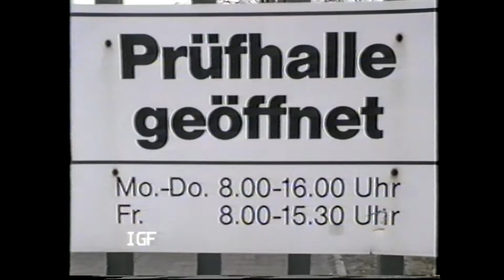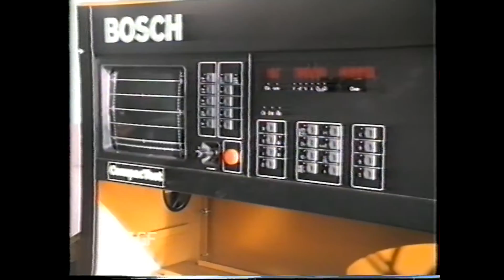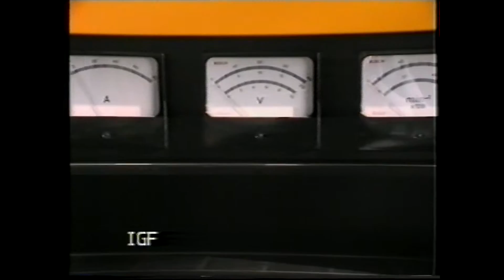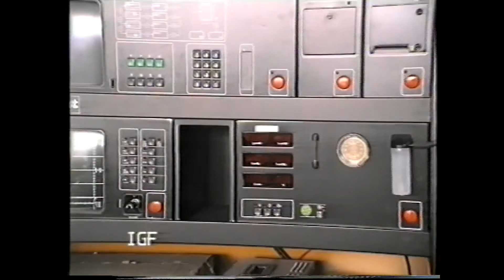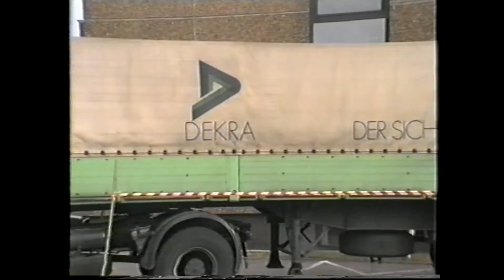DEKRA Prüfstelle Berlin 1989